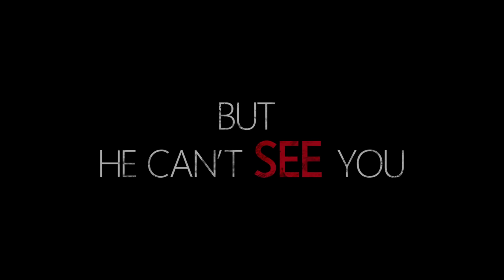In Silence - WE ARE BEING HUNTED BY A BLIND MONSTER!!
►What Server service do I use? Nitrado!
Nitrado is the only service I have ever used since owning my first server, very professional easy to use and fantastic support!

ABOUT THE GAME:
A monster who has hypersensitive hearing abilities and is almost completely blind is hunting you. Play as survivors and try to escape or hunting the monster!

0:00 - Intro
1:00 - Trying to escape